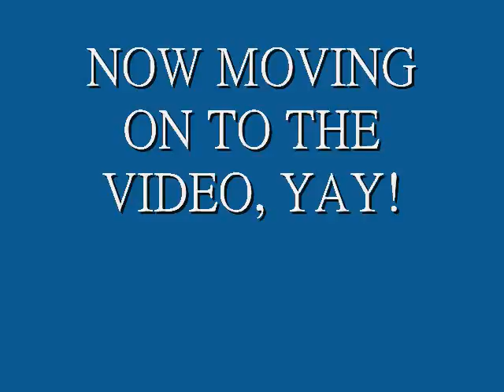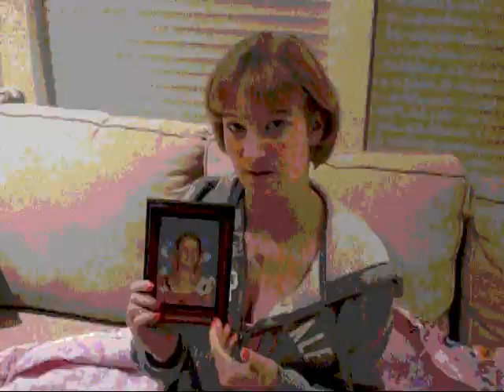It's Over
ok so i know this isnt my 300 Subs video.. but i PROMISE ill have that up asap. Cuz ive been super busy lately.. so yeah..But yeah its another video.. so please enjoy.. comment tell me what u think.. and if ur ganna leave a negative comment.. go ahead. Doesnt effect me if thats what you think. But try to leave nice comments.. it would realllyyy make me happy:] :) :) :) anyways.. please enjoy.. rate comment.. and sub if u would like to:) ! thanks! and tune in for more soon!